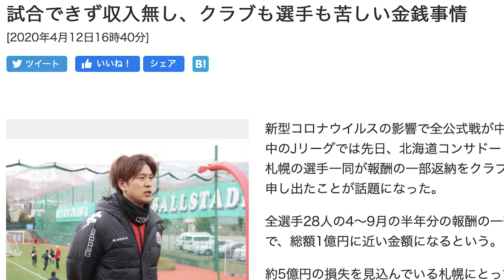【独自解説】元サッカー日本代表 福西崇史が切実なJリーグ金銭事情のニュースについて語ります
最近の気になるニュースを独自解説します！

元サッカー日本代表 福西崇史の公式チャンネルです！

1995〜2006年 ジュビロ磐田
2007年 FC東京
2008年 東京ヴェルディ

【日本代表歴】
2002年 FIFAワールドカップ 韓国・日本大会出場
2006年 FIFAワールドカップ ドイツ大会出場